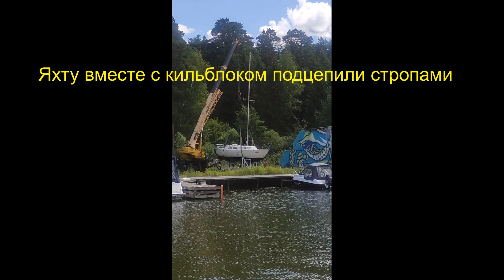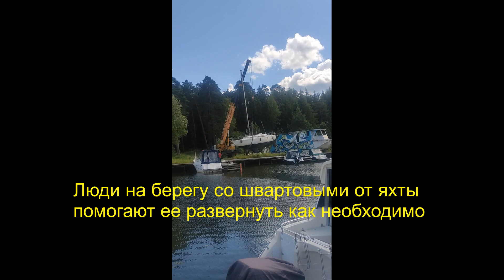116 Спуск яхты на воду автокраном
Заснял спуск килевой яхты на воду автомобильным краном "Ивановец".